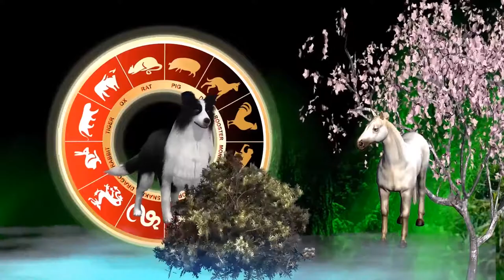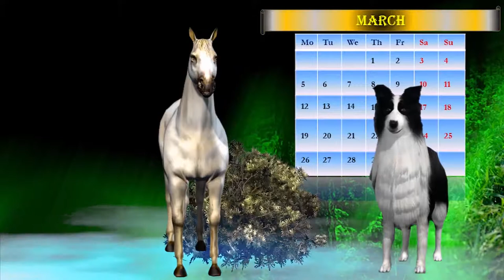CALENDAR and HOROSCOPE for 2018 and screensaver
An animated calendar for your computer with horoscope for 2018 and especially in March.
A prediction of what may happened with you  this year by Chinese horoscope.
Have laugh and enjoy this  -please video...
Prediction given  by Earth Dog for people, who were born in the year of the HORSE year.
In short, all, who were born in 1942,1954,1966,1978,1990 and 2002.